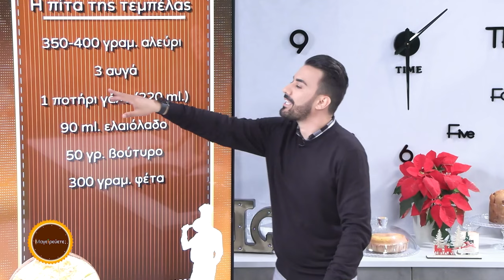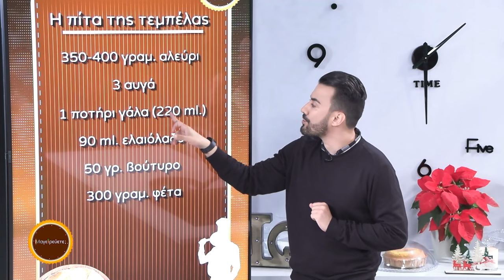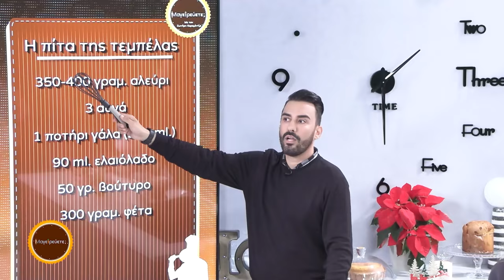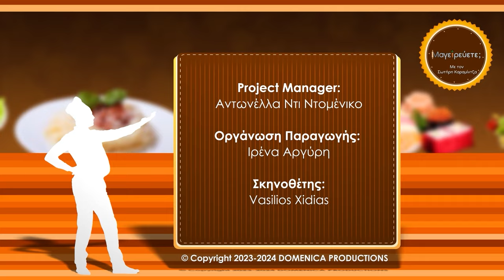Mαγειρεύετε; Επ#4 Η Μάρτζυ Λαζάρου έρχεται με φόρα και μας ετοιμάζει την πίτα της τεμπέλας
Η δημοσιογράφος / ραδιοφωνική παραγωγός Μάρτζυ Λαζάρου έρχεται με αέρα και μας ετοιμάζει μια πίτα ξεχωριστή!!! Την πίτα της τεμπέλας το αποτέλεσμα είναι αντάξια της συνταγής!

Συνταγή: Η πίτα της τεμπέλας
350-400 γραμ. αλεύρι
3 αυγά
1 ποτήρι γάλα φρέσκο (220ml)
90 ml ελαιόλαδο
50 γραμ. βούτυρο
300 γραμ. φέτα

Η εκπομπή "Μαγειρεύετε;" υποδέχεται διάσημα πρόσωπα που με κύρια υλικά την καλή διάθεση, το γέλιο και την ευχάριστη ατμόσφαιρα ετοιμάζουν τις αγαπημένες τους συνταγές!

Χορηγοι: kouzinart.gr / kouzina4u.gr @e_karonis @navaideasgr @fylliana.gr @fruitpelekis @madamecocogr @sanalidis_home_stores @sencorgr @inspiredeco.gr koumbis.gr vaso sanalidou interiorsπαραγωγή:

DOMENICA PRODUCTIONS
Σκηνοθέτης:Vasilios Xidias
Οργάνωση Παραγωγής: Ιρένα Αργύρη
Project Manager:Αντωνέλλα Ντι Ντομένικο
Διεύθυνση Φωτογραφίας: Νίκος Πατελάρος
Graphic Designer: Γιώργος Αργύρης
Μοντάζ: Χριστίνα Νίκα
Make Up Artist: Γιώτα Κουτσάφτη